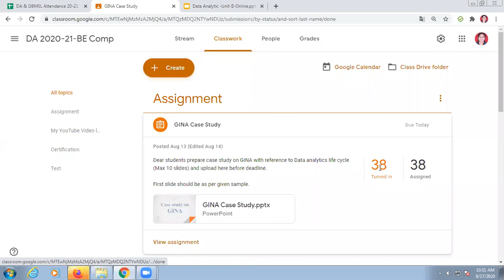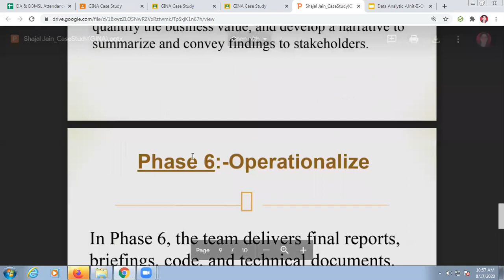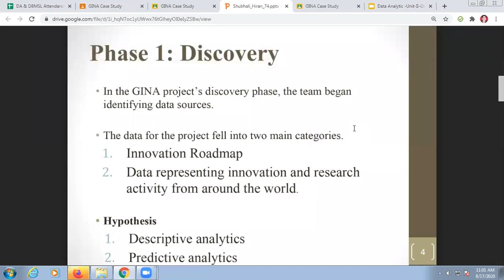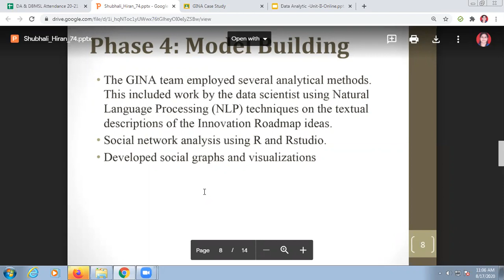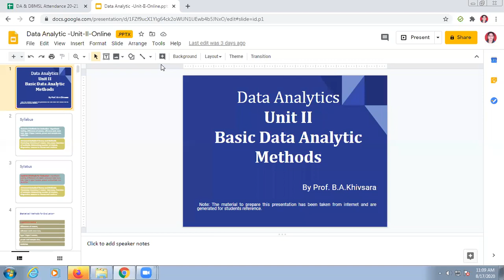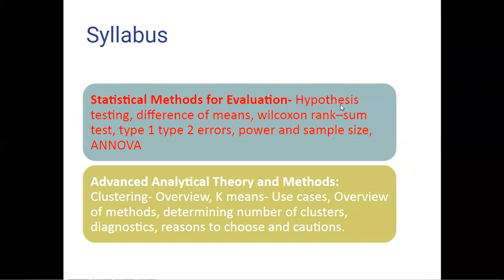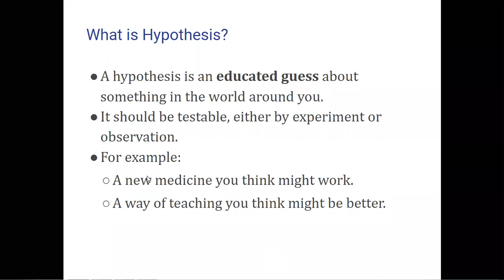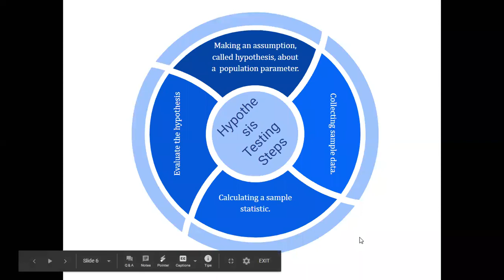DA lecture 9 GINA Case Study by Students & Introduction to Unit 2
GINA Case study Presentation given by 2 students (Shajal & Shubhali)
Introduction to Unit-2
Syllabus of Unit-2
What students knows about Statistics, Hypothesis
Introduction to What is Hypothesis
Steps of Hypothesis Testing